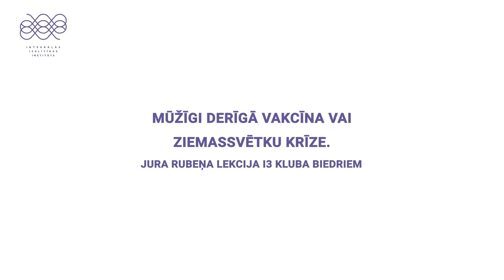Jura Rubeņa Ziemassvētku lekcija I3 kluba biedriem: "Mūžīgi derīgā vakcīna vai Ziemassvētku krīze”.